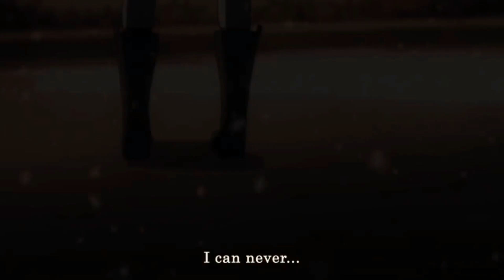OBLIVION TOME 1 OFFICIAL TRAILER 2- TEARS OF WAR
Vidéo Promotionnelle pour le roman de Science-fiction Oblivion.

Profitez d'un code réduction de 5 % : LLB5

Synopsis : Meurtris à tout jamais par l’absence de ceux qui ne sont plus là Ray et Mia se lancent à cœur perdu dans la vengeance. De leur innocence, leur insouciance il ne reste plus rien. Ils savent désormais que l’Homme est sans aucun doute son pire ennemi. Il exploite à outrance ce que la Terre lui offre, il engendre par ses actes chaos et guerre. Est-il réellement capable d’évaluer les conséquences de ces agissements ? Mia et Ray pouvaient-ils emprunter un autre chemin ?

Au édition Le Lys Bleu.